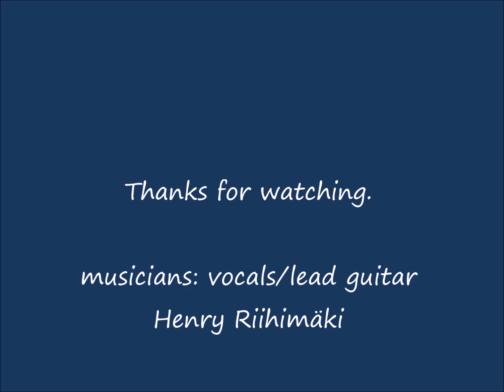Night life video - Henry Riihimäki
A song I wrote and recorded and somehow the recording got lost. Now, more than 30 years later they finally appear. So, here is one of them (Night life) and the other can be found also on Youtube under the name "What a feeling".